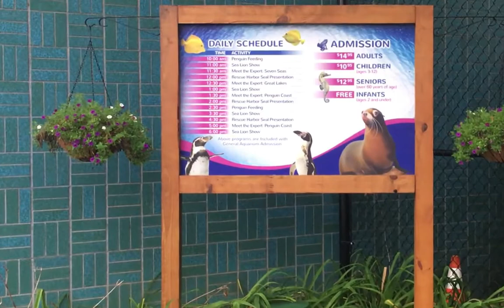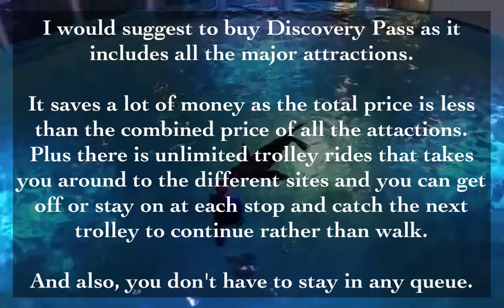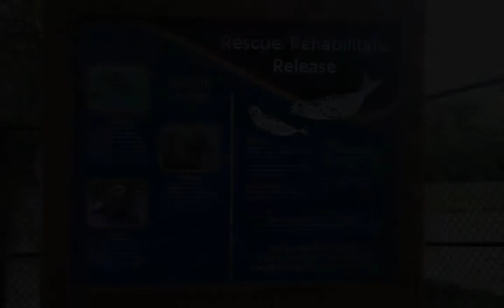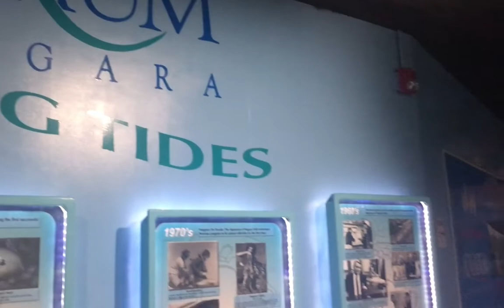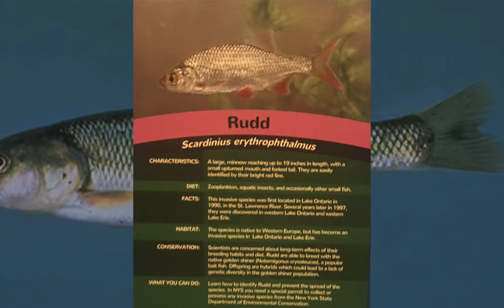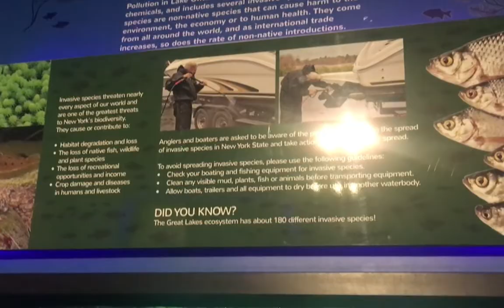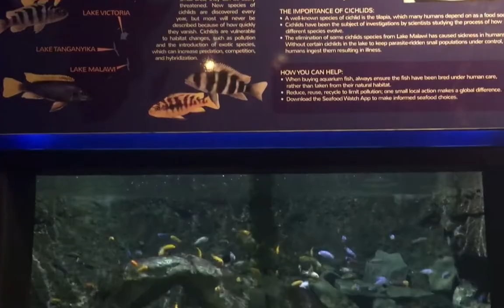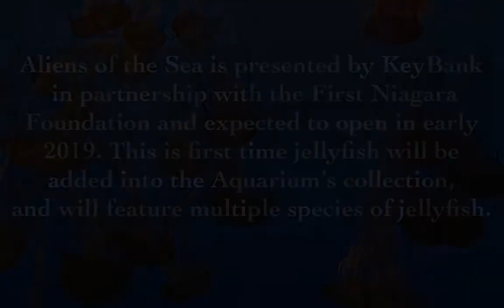Aquarium of Niagara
niagara traveltips worldtour You can also checkout more interesting stuff on travel, food, tips, biology and much more on my channel @